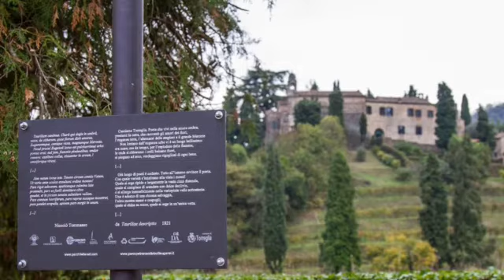La Fiera delle Parole nel Parco Letterario Francesco Petrarca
Claudia Baldin del Parco Letterario F. Petrarca e dei Colli Euganei ai microfoni di Radio In Blu, con Ida Guglielmotti.